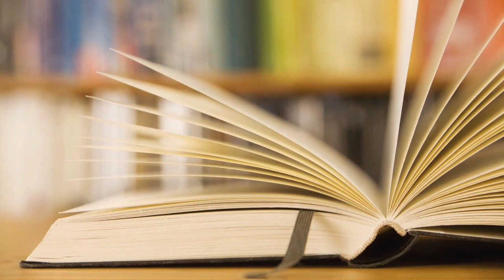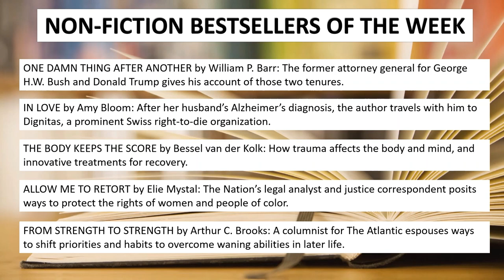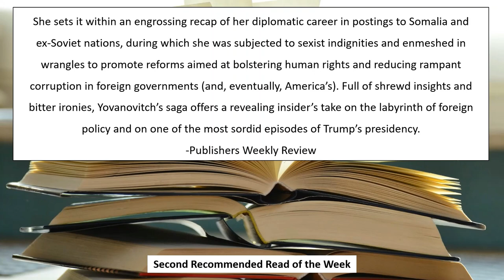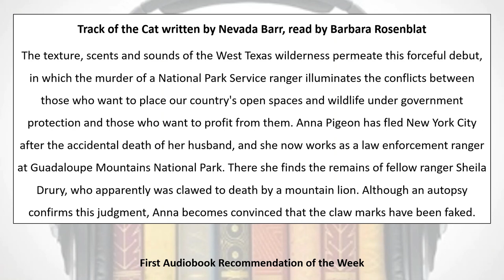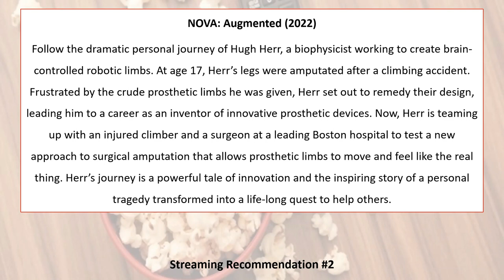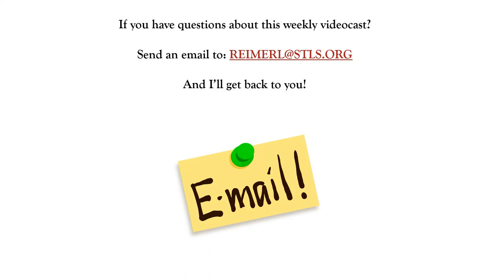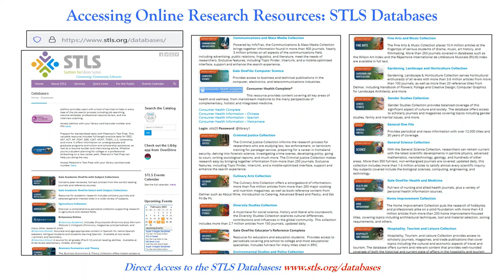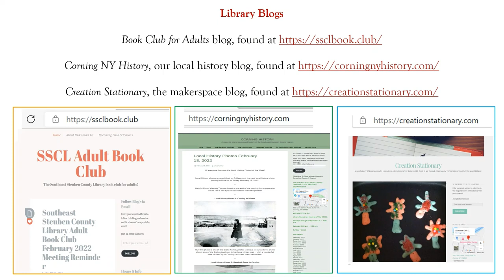Library Connections March 18, 2022